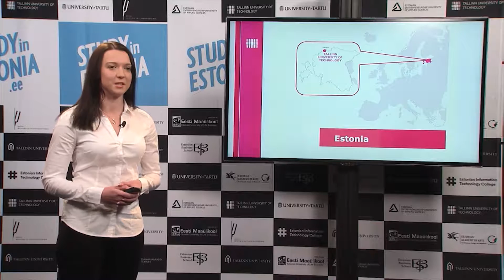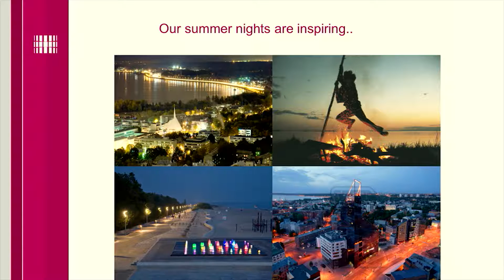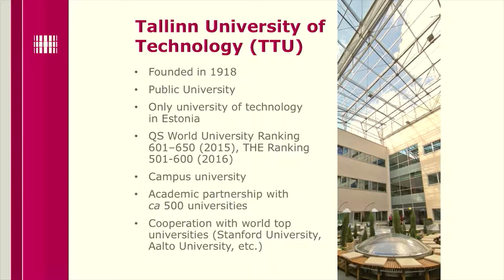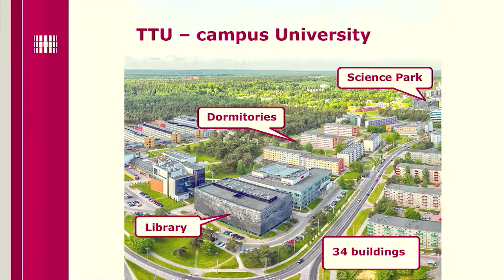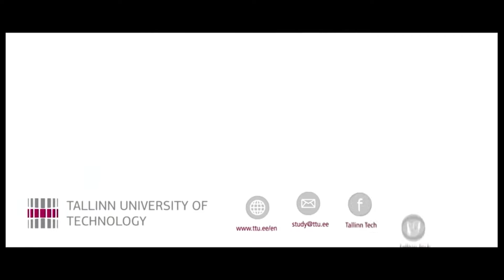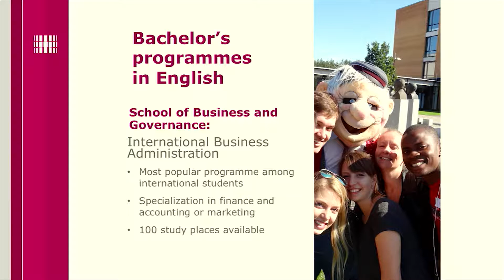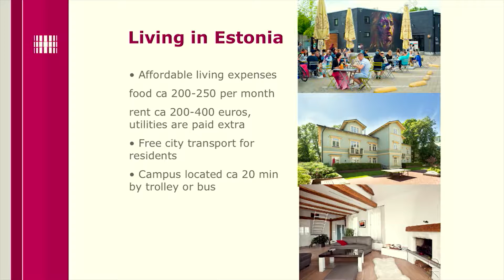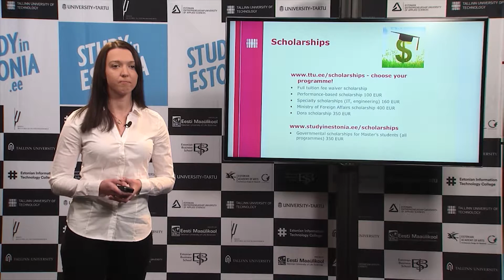Tallinn University of Technology programmes in economics and social sciences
Webinar recording of Tallinn University of Technology programmes in IT and engineering held on 5th of December 2016 .

Production and recording: Baltic Film and Media School
Webinar filming was funded by European Regional Development Fund.